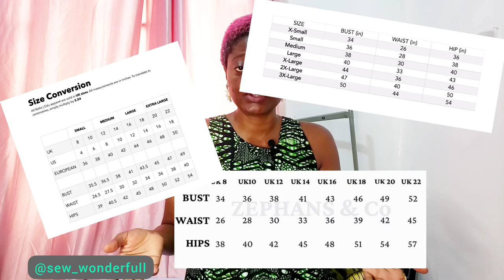Use these TIPS in creating SIZE CHART for Womenswear | Tried & Tested | DIY Sewing for Beginners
Creating a size chart for women's clothing or your fashion brand can be intimidating if you do not know how to go about it.

In this video, I share some tips I have used in making mine and tweaking mine when I need to. Easy to understand and remember.

Watch and try to create yours. It's ok to go back and tweak yours even after you're done.